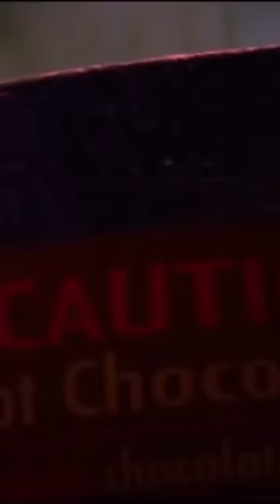Robot Chicken Batman hurts Two Face